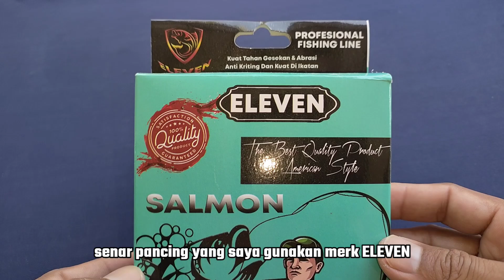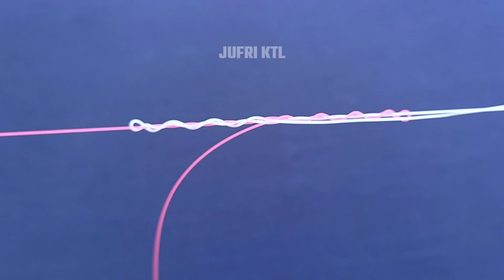Coba sambung Begini ! senar pancing tidak mudah merosot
Di video ini saya membuat tutorial cara sambung senar pancing lebih halus dan rapi,
Semoga bermanfaat